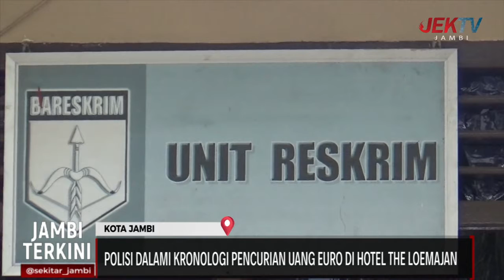POLISI DALAMI KRONOLOGI PENCURIAN UANG EURO DI HOTEL THE LOEMAJAN